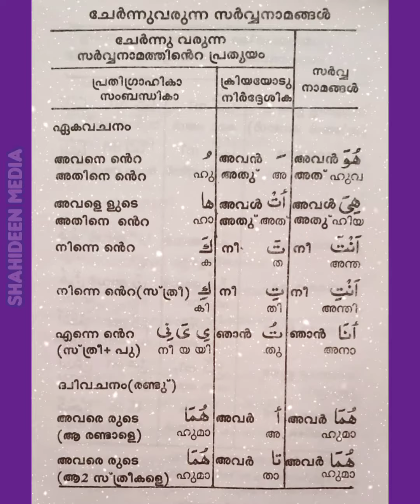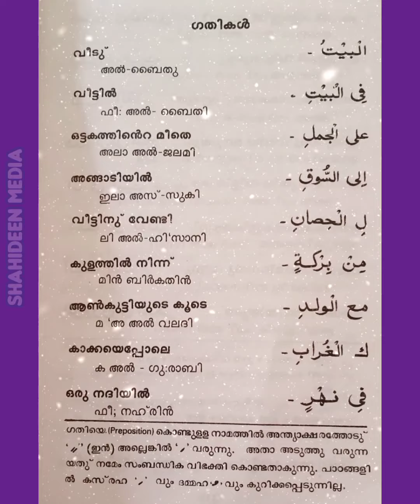അറബിക് വാക്കർത്ഥങ്ങൾ Part 6